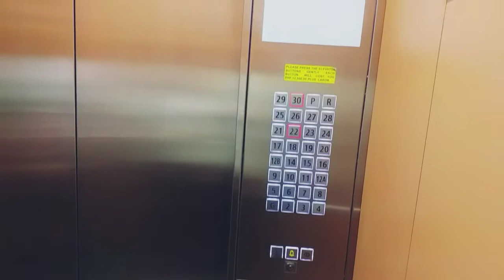First Vlog for 2020🤘❤❤